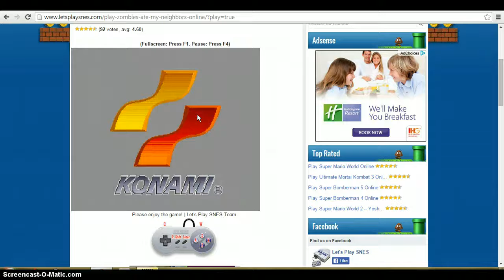TheJoyStickPlayer Plays Zombies Ate My Neighbors!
I used to play this when I was a Kid!